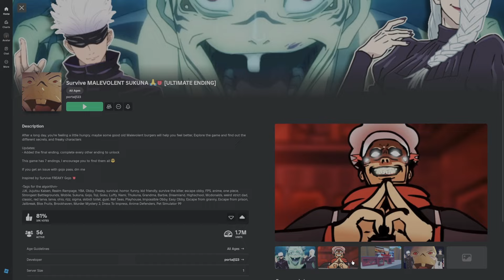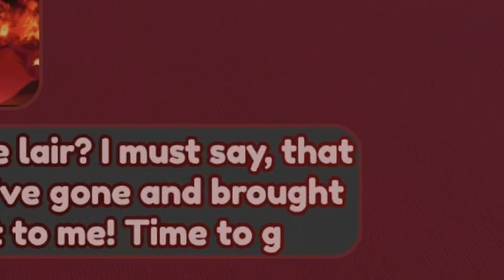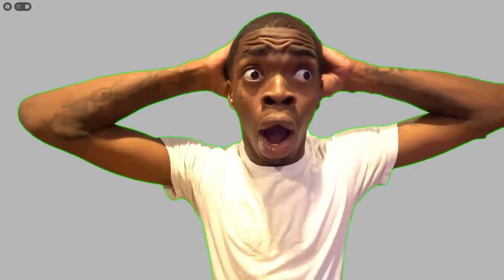The Weirdest Restaurant | Sukuna's Kitchen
In this video I played "Survive MALEVOLENT SUKUNA" on Roblox. This game is so unbelievably weird that its funny.